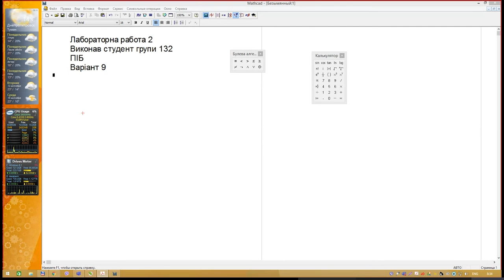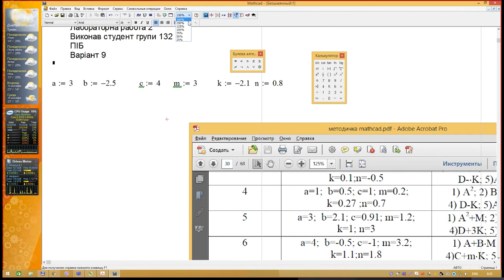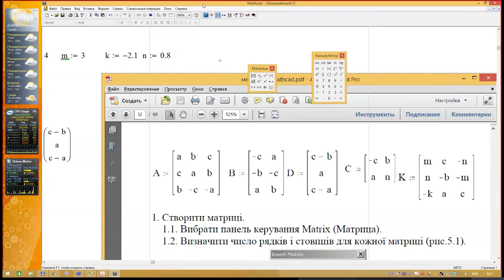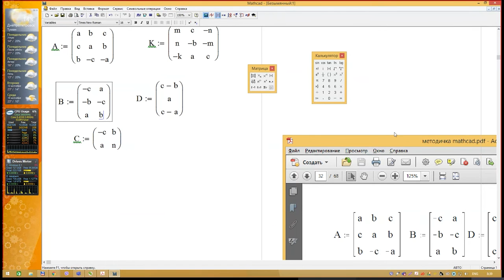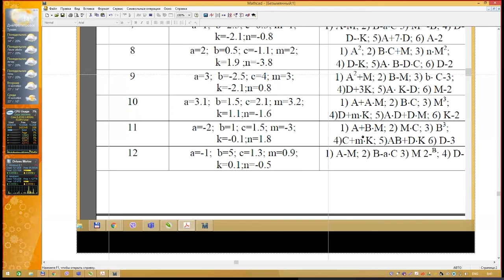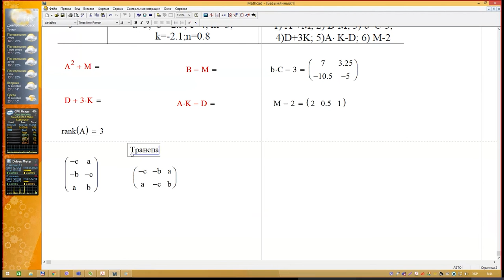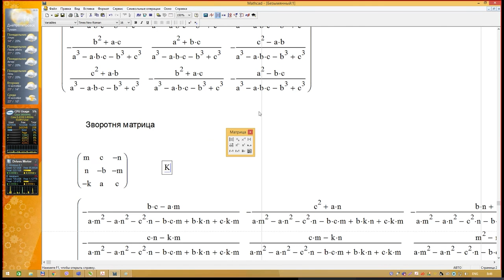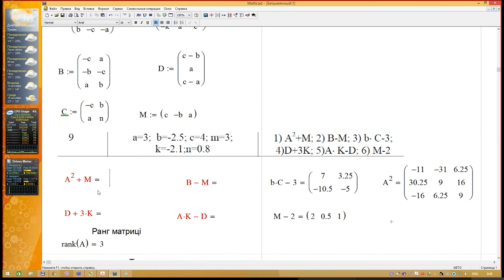Лабораторна з маткад 2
Інформаційні системи і технології у інженерії - навчальний курс
Mathcad v.14 - праця із матрицями